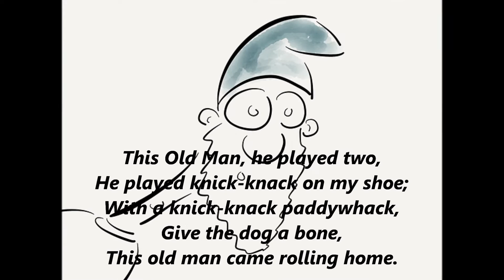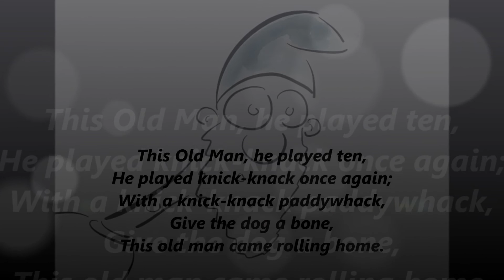This Old Man words lyrics best top popular favorite trending sing along song songs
"This Old Man" is an English language children's song, counting and nursery rhyme with a Roud Folk Song Index number of 3550.
He played knick-knack on my drum
With a knick-knack paddywhack,
Give the dog a bone,

This old man, he played two,
He played knick-knack on my shoe;

This old man, he played three,
He played knick-knack on my knee;

This old man, he played four,
He played knick-knack on my door;

This old man, he played five,
He played knick-knack on my hive;

This old man, he played six,
He played knick-knack on my sticks;

This old man, he played seven,
He played knick-knack up in heaven;

This old man, he played eight,
He played knick-knack on my gate;

This old man, he played nine,
He played knick-knack on my spine;

This old man, he played ten,
He played knick-knack once again;